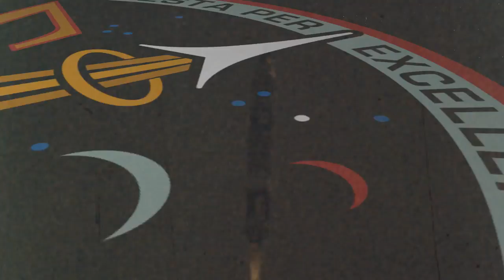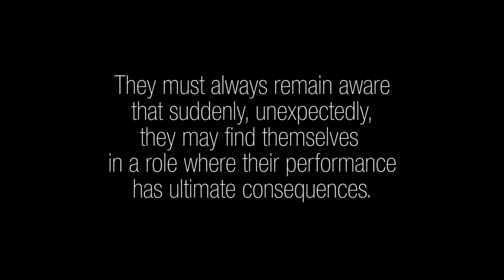NASA’s Mission Control, Houston, Celebrates 50th Anniversary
Mission Control recognizes a half century of human spaceflight leadership from Houston on June 3, as it continues to support 24/7/365 operations in support of the International Space Station and prepares for the future of human exploration through the cosmos. The first spaceflight operated from Mission Control, Houston, was the Gemini IV mission launched on June 3, 1965, a flight that included the United States’ first spacewalk. Firsts in space became the norm for the institution, highlighted by the landing of men on the moon during the Apollo Program; the first international mission between the U.S. and the U.S.S.R. during the Apollo-Soyuz Test Project; the first U.S. space station flights during Skylab; the flights of the first reusable spacecraft during the space shuttle era, and the assembly and operation of the International Space Station. The video is dedicated to the men and women of Mission Control past, present and future.

For more about the Christopher C. Kraft Jr. Mission Control Center,

Follow the anniversary activities on social media with the hashtag